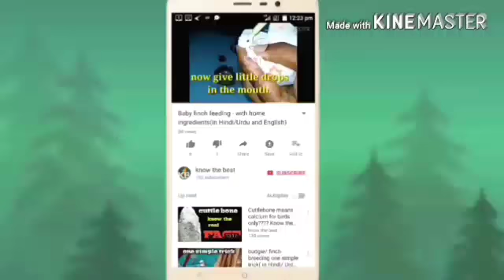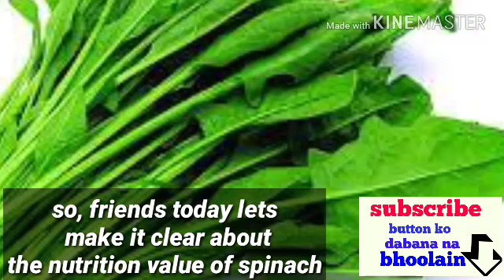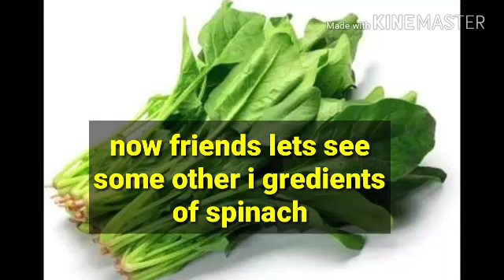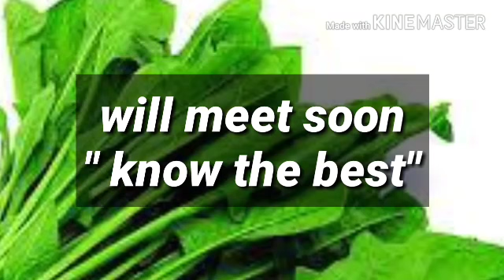Benefits of spinach ( palak) for birds (in Hindi/ Urdu and English)